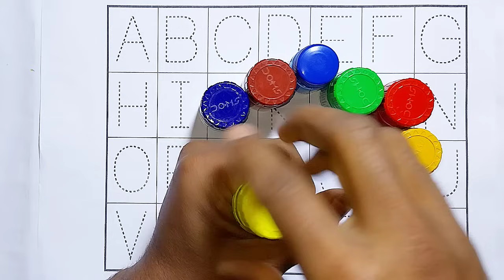ABCD | Numbers song | 123 | ginti | ABC | One two three | A to Z kids learn|a to z-61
ABC
Abcd
Abcdef
12345
One Two
alphabets
a to Z alphabets
1 to 100
abcd
a for apple, b for ball
1 to 20
an se anar wala
ABCD
1 to 100 tak
abc song
ABC
a for apple
learn alphabet
abcd song